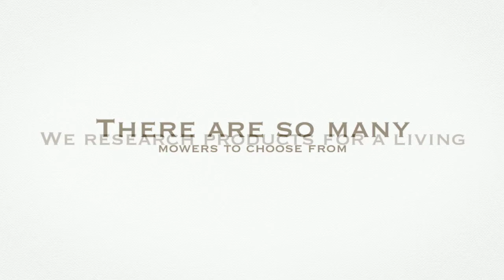Riding mowers. Zero turn or steering wheel?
We discuss why a zero turn mower is better than a wheeled rider for Winnipeg lawn care.

Hero Snow Removal & Lawn Care
201 Portage Ave #1800
Winnipeg, MB R3B 3K6